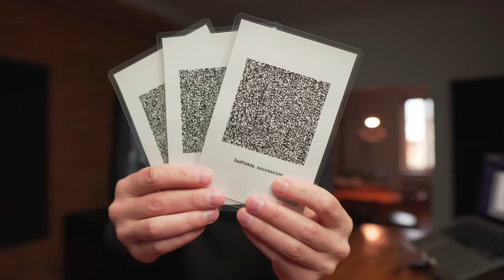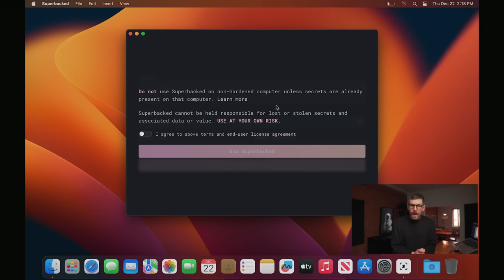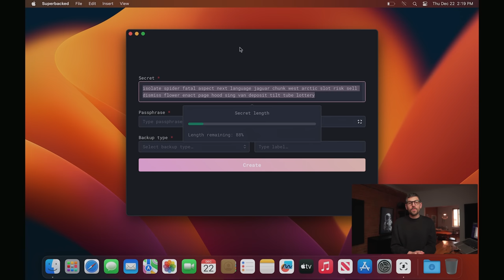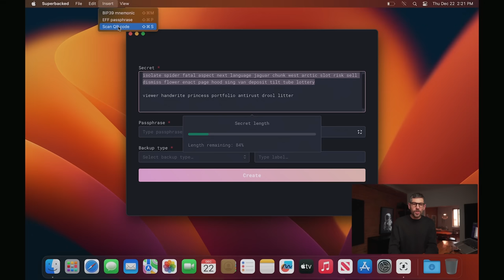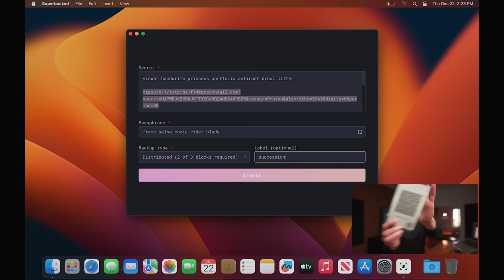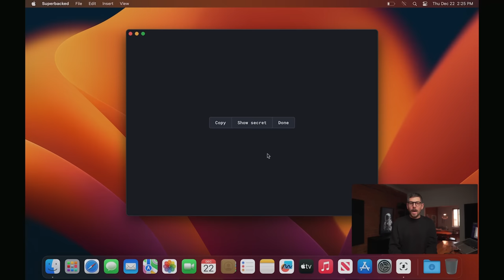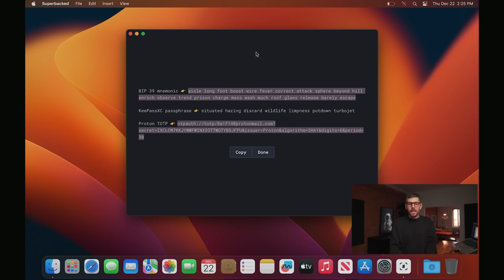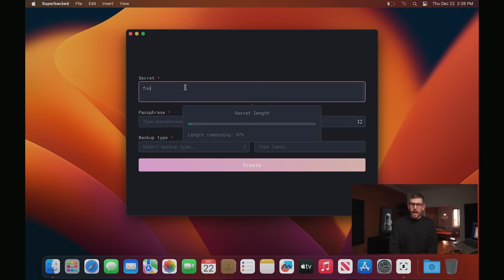Introducing Superbacked, possibly the world’s most advanced backup and succession planning app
In this episode, we explore Superbacked, possibly the world’s most advanced backup and succession planning app.